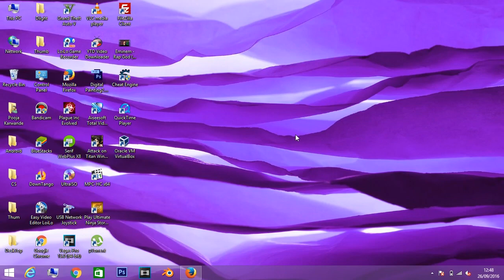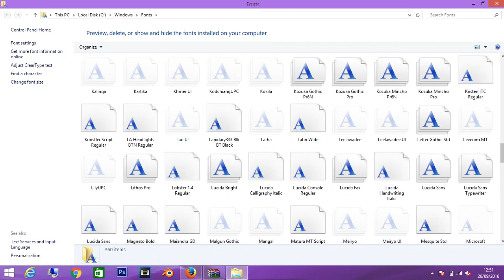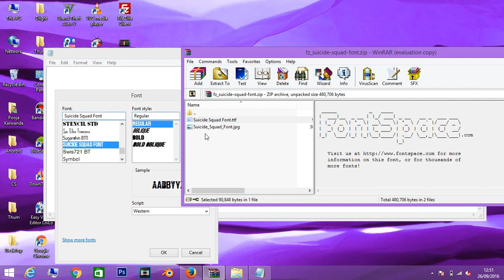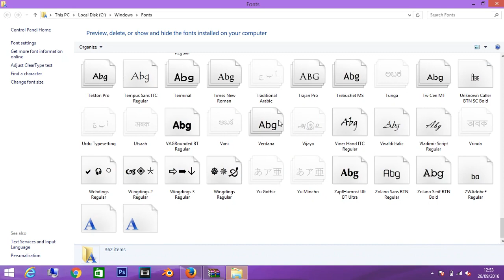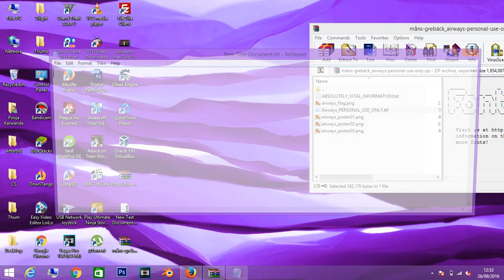✔ How to Download and Install Fonts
How to Download and Install Fonts on Windows 8/8.1
Fonts Download

Path of Installation : C:\Windows\Fonts
or
Go to Run and Type Fonts